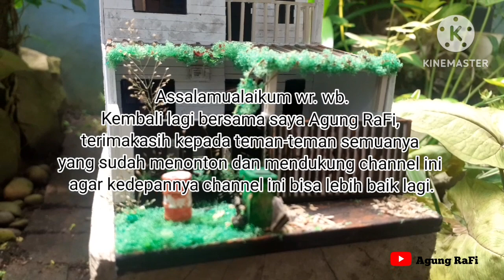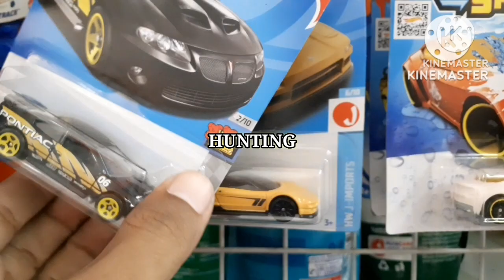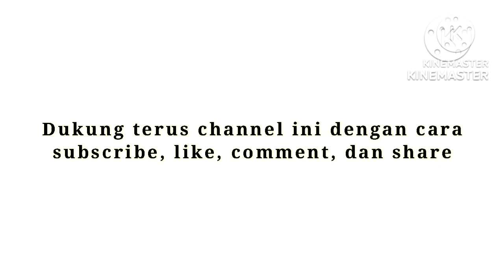DIY Bagaimana Cara Membuat Miniatur Rumah Minimalis Skala 1:64 | Diorama Hotwheels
DIY Bagaimana Cara Membuat Miniatur Rumah Minimalis dengan Skala 1:64 cocok untuk Diorama Hotwheels.